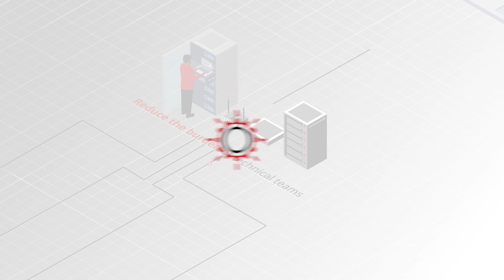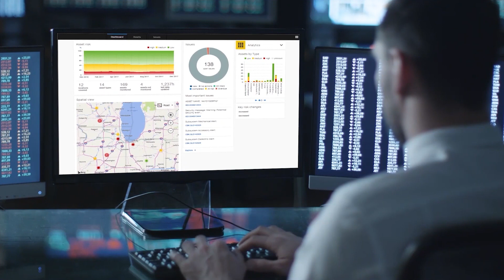Energy Digital Solutions Power a More Sustainable Future - Hitachi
With Hitachi digital energy solutions, power companies can get more out of their data than ever before when they digitize their critical assets, resulting in fewer outages, smarter cities, and above all, more satisfied customers. By providing the experience, know-how, and technologies, Hitachi is positioned to be the energy sector’s preferred digital transformation partner to create a more stable and energy-efficient future for all.